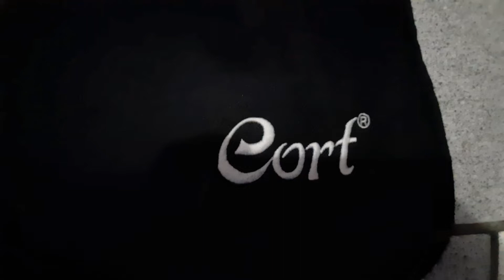Cort Axe Gene Simmons Bass.